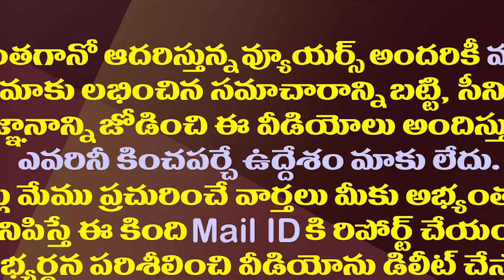బీజేపీ జనసేన పొత్తు క్లైమాక్స్ కు చేరినట్లేనా?| Is Pawan Preparing to Withdraw Alliance With BJP?